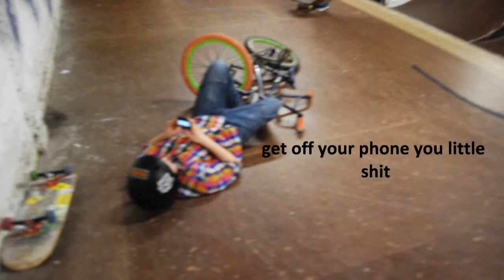ben easton bmx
Ben Easton